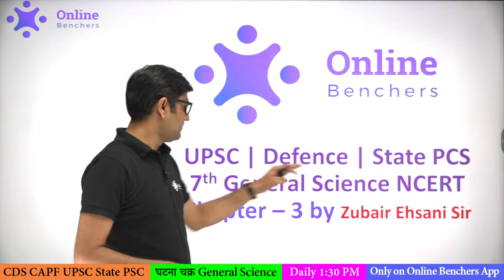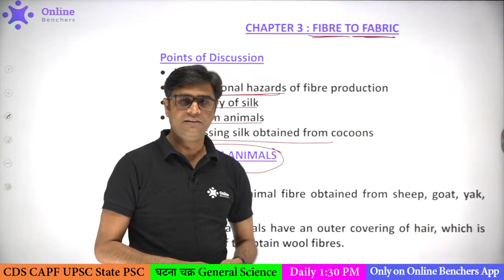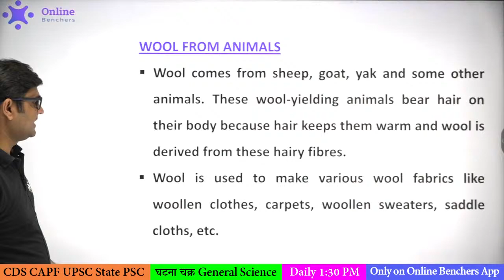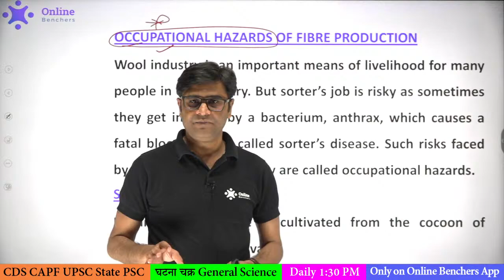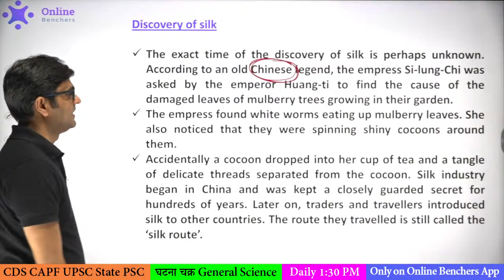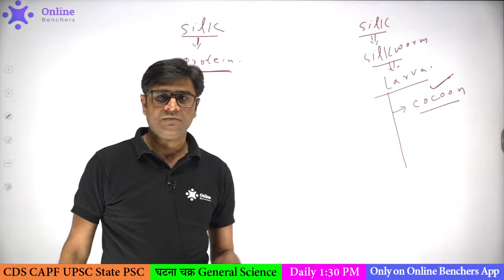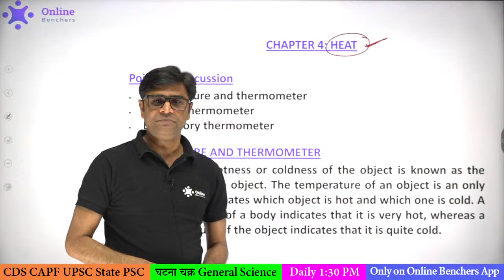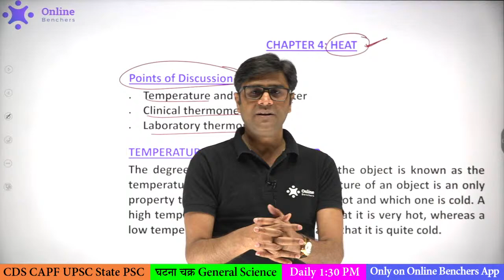NCERT Science | Class-7 NCERT | General Science for UPSC | UPPSC | MPPSC | BPSC | Day 4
NCERT Science | Class-7 NCERT | General Science for UPSC | UPPSC | MPPSC | BPSC | Day 4 | Zubair Ehsani Sir | @ExampurCDS_CAPF_AFCAT_ExamPrep

Get Full “SSB Online Training | Intelligence, Discipline, Decision Making: “ Course from Online Benchers Now

Get full "Aspire CDS 2 2021(Batch - 2) : A Complete 150 Days Foundation Course" Course from Online Benchers Now.

Get full "Aspire OTA 2 2021 (Batch - 2): A Complete Foundation Course" Course from Online Benchers Now.

Get full "Expedition CAPF 2021 Paper 1 & 2 (Batch - 2): A Complete Foundation Course" Course from Online Benchers Now.

Get full "Target CDS & CAPF 2021 Paper 1 & 2 (Batch - 2) : A Complete Foundation Course" Course from Online Benchers Now.

Get full "उद्देश्य 67th BPSC Prelims 2021: Comprehensive Course for Prelims" Course from Online Benchers Now.

Get full "उद्देश्य UPPSC Prelims 2021: Comprehensive Course of General Studies" Course from Online Benchers Now.

Get full "उद्देश्य MPPSC Prelims 2021: Comprehensive Course of General Studies" Course from Online Benchers Now.

Get full "उद्देश्य UPSC Prelims 2021: Comprehensive Course of General Studies" Course from Online Benchers Now.

08:00 AM - English Vocabulary by Amit Shishodia Sir Playlist
08:00 PM - Current Affairs by Quasif Ansari Sir Playlist

▶ UPSC | UPPSC | MPPSC | BPSC Preparation:-
9:30 AM - Social Science ( GS ) by Abhishek Ajay Singh Sir Playlist -
1:30 PM - General Science by Zubair Ehsani Sir Playlist - (1 )

▶ AFCAT 1 2021 Preparation:
11:00 AM - AFCAT Maths Preparation Playlist
03:00 PM - AFCAT General Science Playlist
05:00 PM - AFCAT Current Affairs Playlist